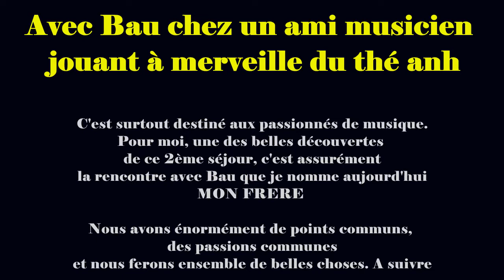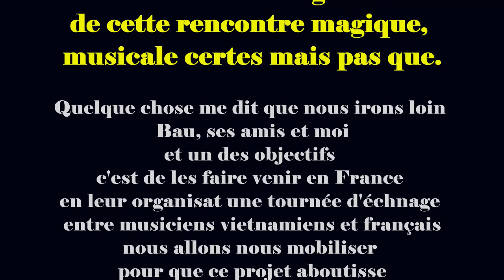Séquence musicale chez Bau et son ami qui joue du thé anh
Nous avons passé une bonne partie d'une après midi à jouer d'instruments inconnus pour moi, et notamment du thé anh, ceviolon à deux cordes au son si oriental.Nous nous avons jetté les bases d'une amitiériche et porteuse d'espoir. Nous allons nous mobiliser pour que ces musiciens vietnamiens puissent venir en France prochainement pour une tournée de concerts avec d'autres musiciens. &quot;De nos diffénrces, faisons nos richesses&quot; disait Antoine de Saint Exupéry Et il y a-t-ilplus riche que de partager nos musiques différentes, mais tournée vers le même objecfif, faire valoir la beauté